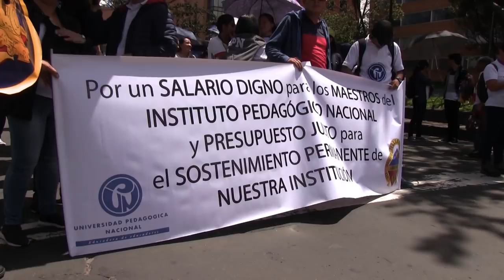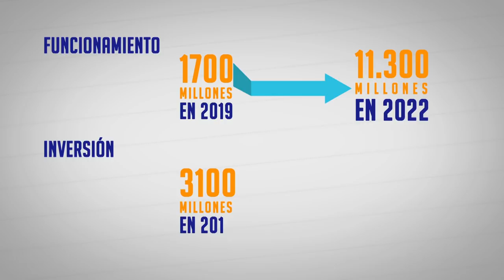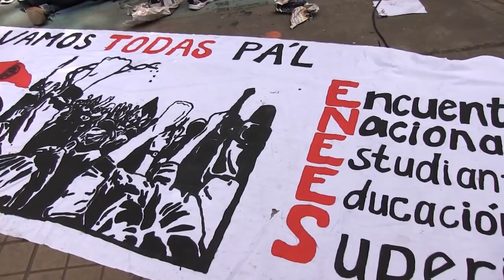Un logro histórico para la universidad pública